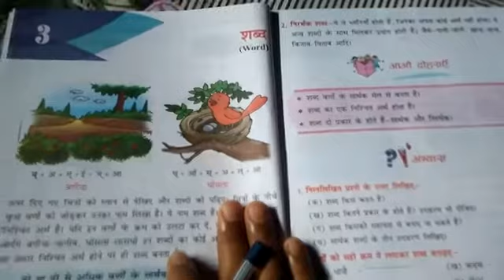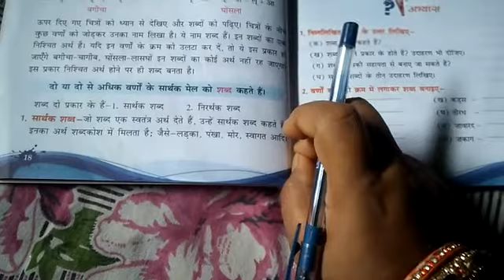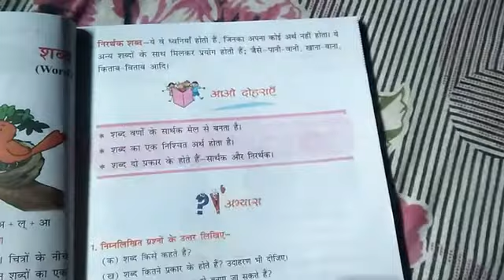Class-4, Sub-vyaakaran, lesson-3 part-1, by Rina Mishra